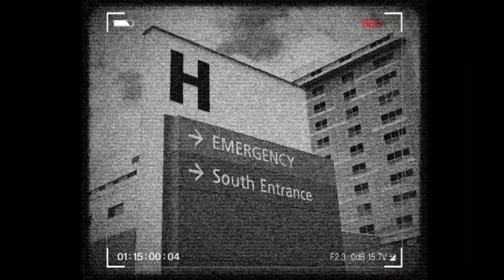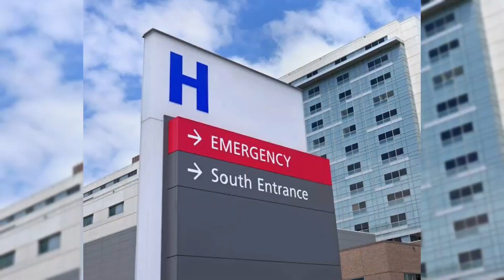Fantasmas de niño en el hospital de Guadalujara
Niño fantasma acosa a pasientes